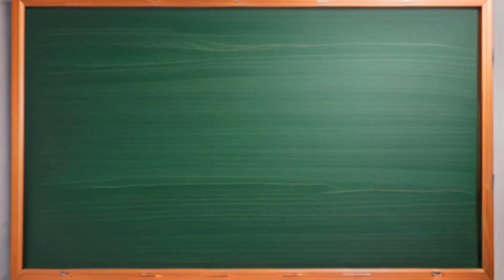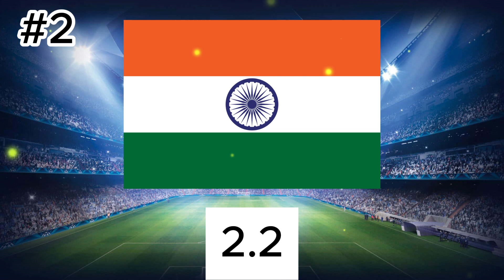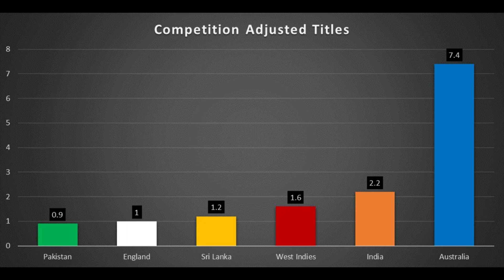Most Succesful Cricket Country Calculation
Using CAT (Competition Adjusted Titles) equation to determine which Cricket Country should be considered the most successful